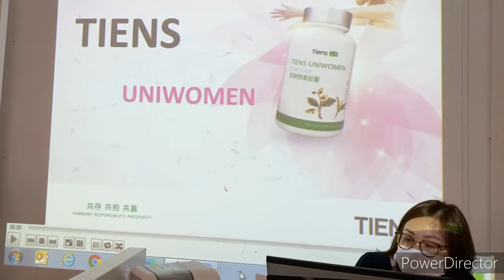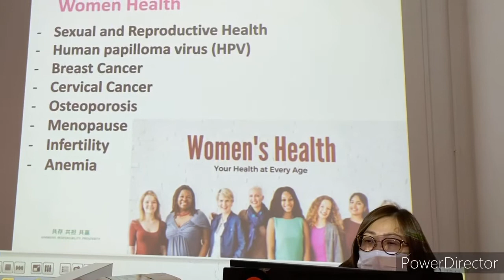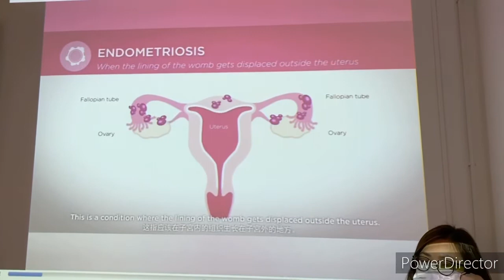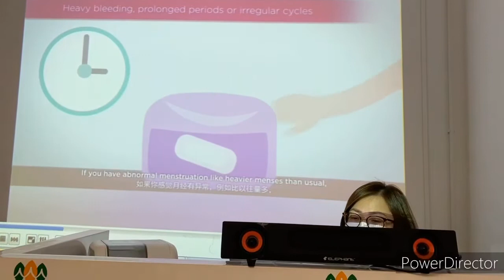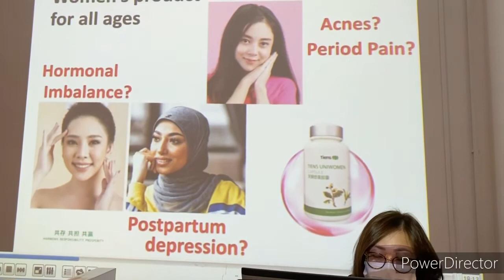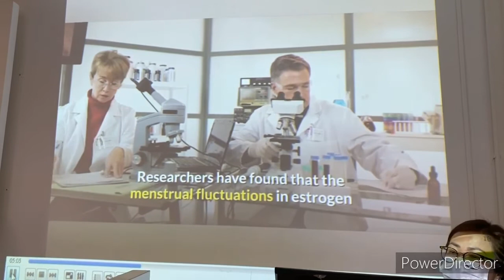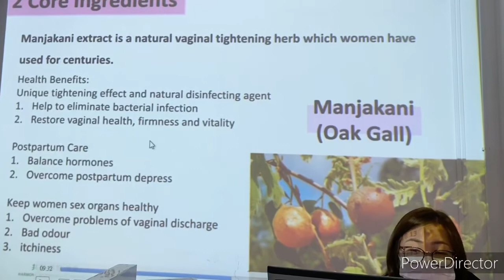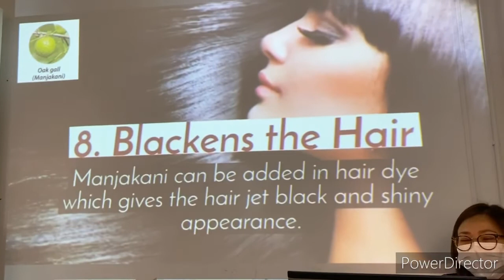PRESENTATION TIENS UNI WOMAN By Ms .HAILY L( TIENS MANAGER HONG KONG 🇭🇰